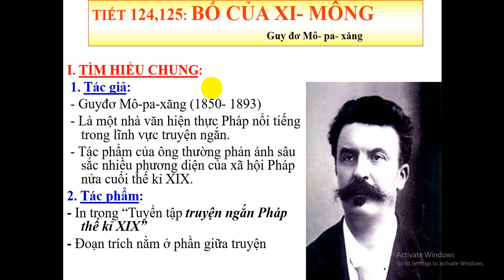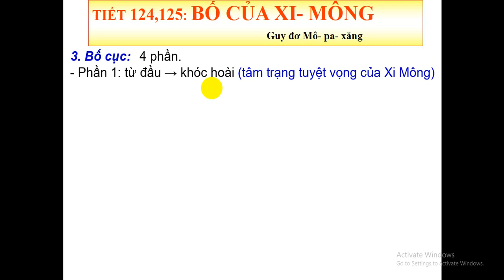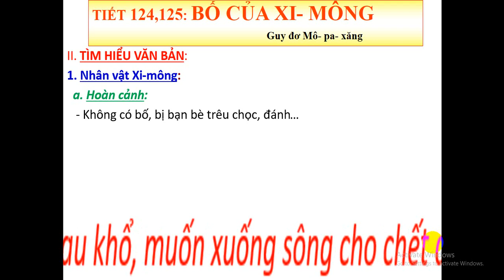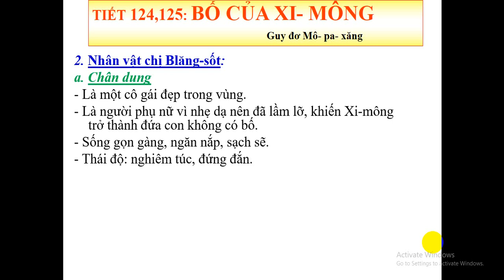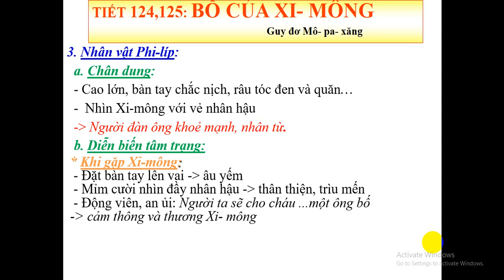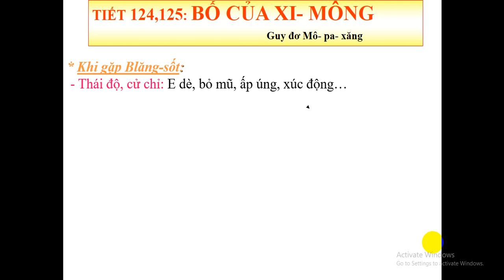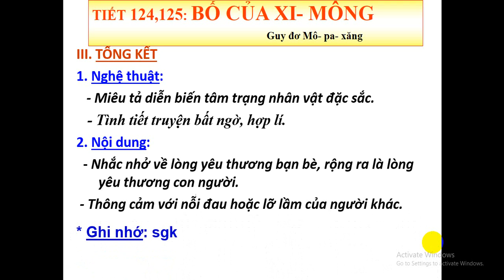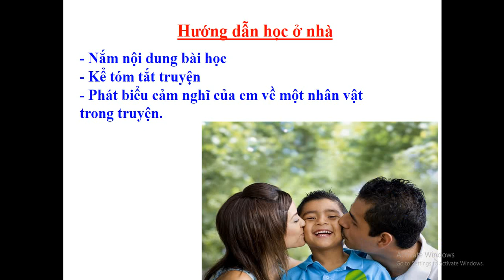Ngữ văn 9 - Tiết 124, 125: BỐ CỦA XI MÔNG